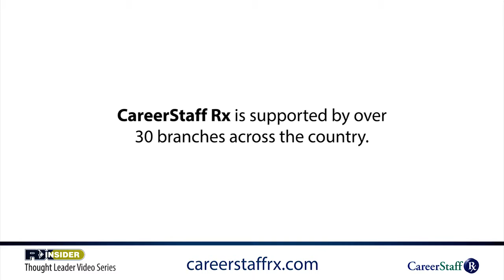What makes CareerStaff Rx different from others in the industry? | Caleb Burke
Join CareerStaff Rx's Caleb Burke, Executive Director, as he discusses what makes CareerStaff Rx different from other pharmacy staffing companies.

Learn more about RXinsider and our Thought Leader Video Series offering